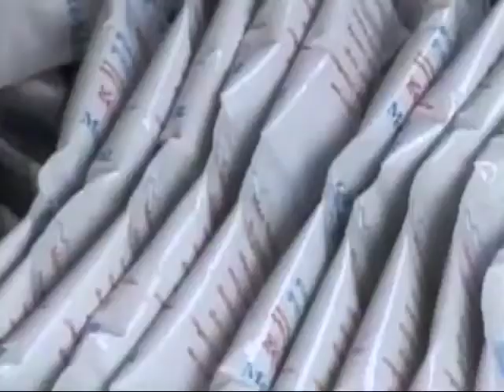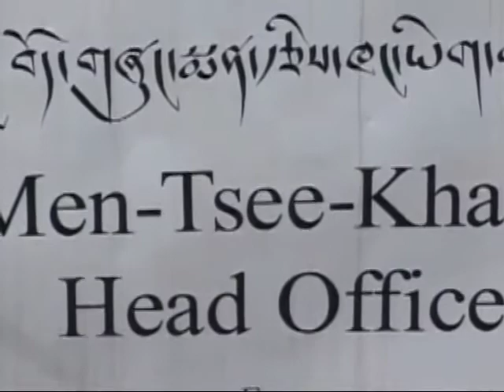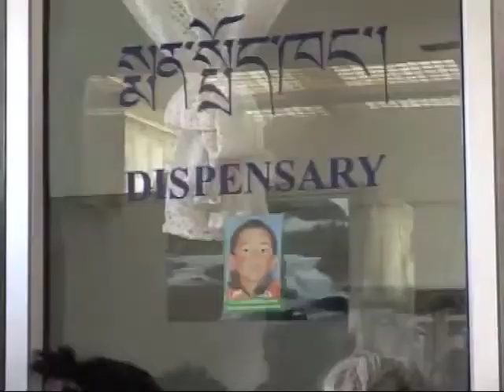03_26_10 ཀུན་གླེང་། Kunleng 3.mp4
Mentse-Tsee-Khang, Dharamsala, Celebrates Founding Day  བོད་གཞུང་སྨན་རྩིས་ཁང་གི་ཡར་རྒྱས་དང་མདུན་ལམ།
Kunleng invites Dr. Dawa, Director of the Tibetan Medical & Astrological Institute to discuss the importance of Men-Tsee Khang in fulfilling their mandate of preserving Tibets traditional medical sciences.